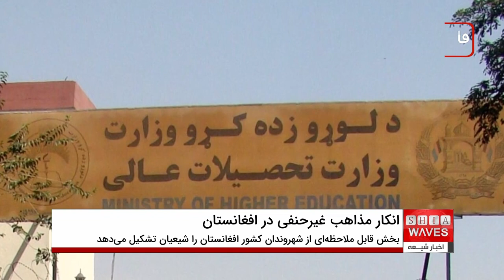انکار مذاهب غیرحنفی از سوی تحصیلات عالی گروه طا.لبان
گفتگوی اخبار شیعه با مرتضی مطهری کارشناس مسائل سیاسی از اسلام آباد 👉🔸
وزیر تحصیلات عالی طا.لبان ادعا کرده که در افغانستان «مذاهب وجود ندارد» و تمام افغان‌ها پیرو مذهب حنفی ‌اند.
ندا محمد ندیم وزیر تحصیلات عالی گروه طا.لبان این اظهارات را در یک گردهمایی در یکی از استان های شرقی افغانستان بیان کرده است.
وزیر تحصیلات عالی طا.لبان پارسال هم درخواست شورای علمای شیعه مبنی بر شمولیت فقه جعفری در نصاب دانشگاه‌ها را رد کرده بود.
این مقام طا.لبان در حالی ادعای تک ‌مذهبی بودن افغانستان را می‌کند که بخش قابل ملاحظه‌ای از شهروندان این کشور را شیعیان تشکیل می‌دهد.
علماء و شیعیان افغانستان پیش از این بارها طا.لبان را به نقض حقوق و آزادی های مذهبی متهم کرده بودند.
حکومت طالبان سیاست‌ها و عملکردش را براساس تفسیر خاص خود از مذهب حنفی تنظیم می‌کند و در برخی مناسبات مذهبی شیعیان محدودیت‌‌هایی نیز وضع کرده است.
مجمع آسیایی برای حقوق بشر و توسعه در ماه مرداد امسال در بیانیه‌ای نوشت طالبان آزادی مذهبی و عقیده شیعیان و هزاره‌ها را ممنوع کرده است.
مقام‌های طالبان هرچند گفته بودند به تمام مذاهب در افغانستان احترام می‌گذارد، اما کارشناسان و شهروندان افغانستان باور دارند که مؤلفه‌های اساسی ایدیولوژی این گروه بر ضد مذاهب غیرسنی و به ویژه شیعیان است.
اخیراً نسخه‌ای از کتاب نوشته نورمحمد اسلام‌جار، استاندار طا.لبان در هرات همگانی شد که در بخشی از این کتاب، شیعیان را «فرقه تکفیری» و «در طول تاریخ همدست کفار» توصیف کرده است